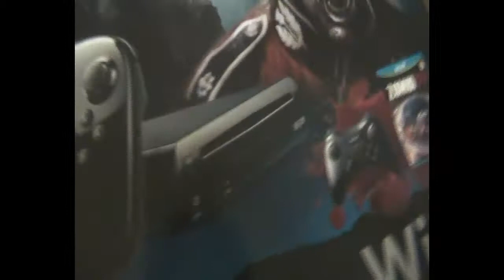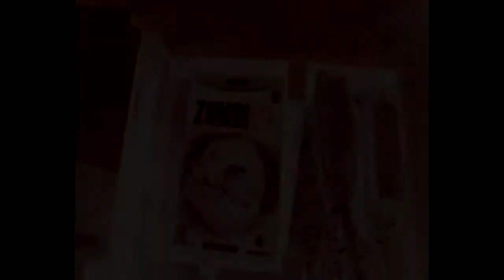at&m-nueva wii U + zombi U edition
Aqui tiene la mejor videoconsola del mercado y con el pack zombi edition y si tienen alguna una duda sobre el zombi U, comentenosla : )